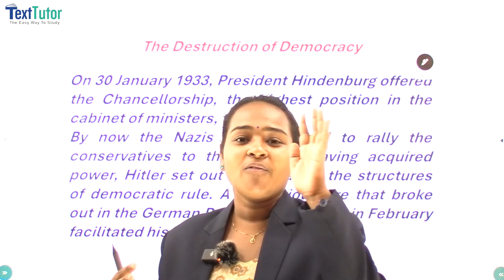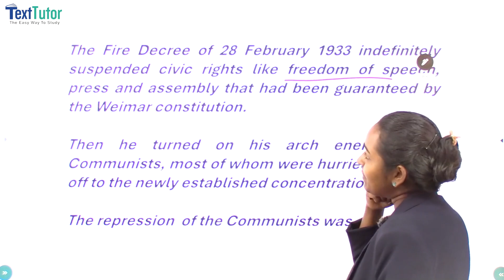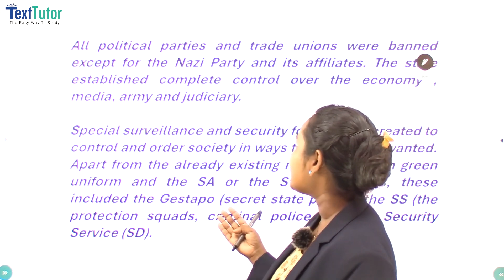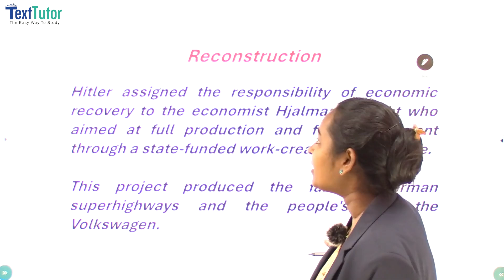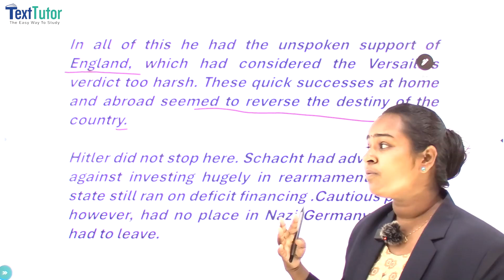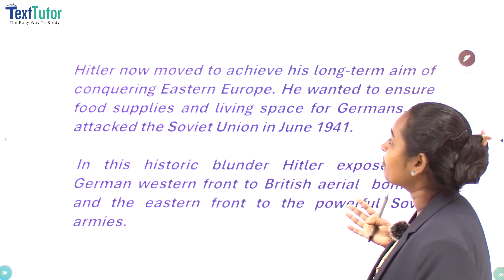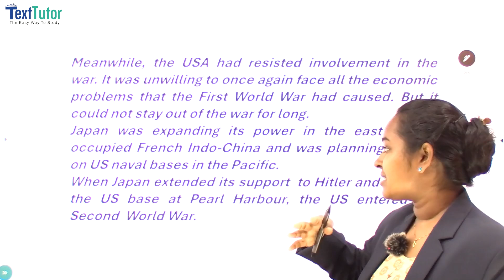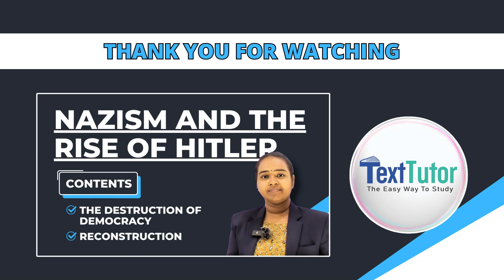Nazism And The Rise Of Hitler - Reconstruction